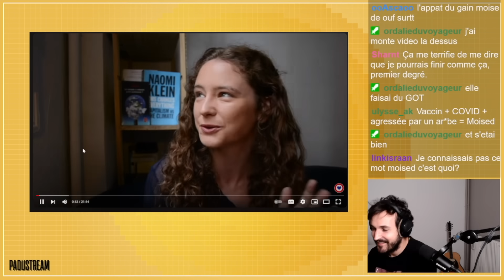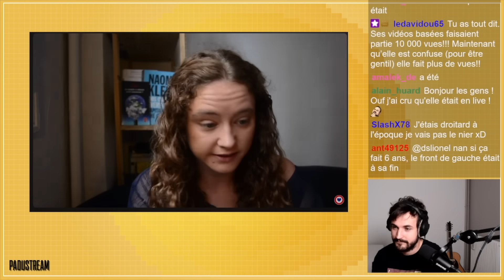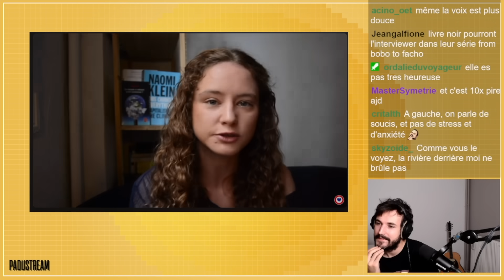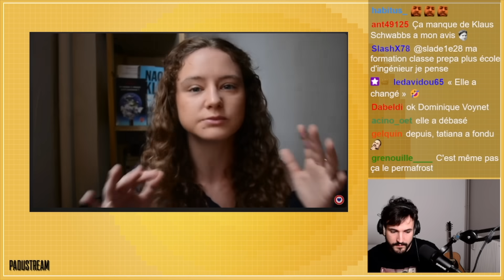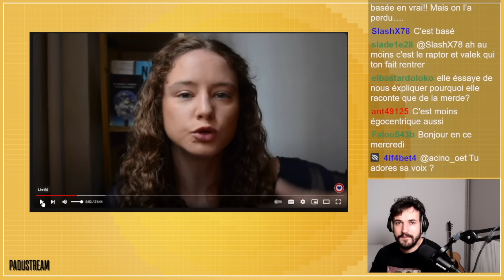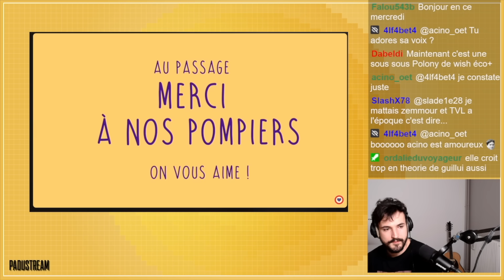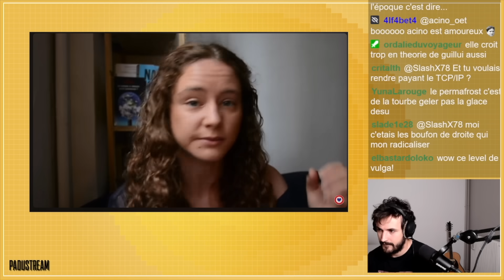TATIANA VENTÔSE : FROM BOBO ÉCOLO TO FACHO CLIMATO-SCEPTIQUE